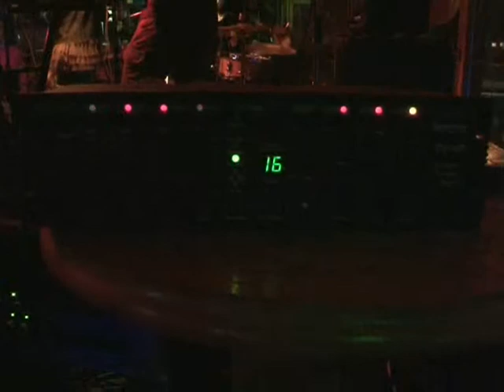Svirka u cardaku - Rock Night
isječci sa svirke u Cardaku :)